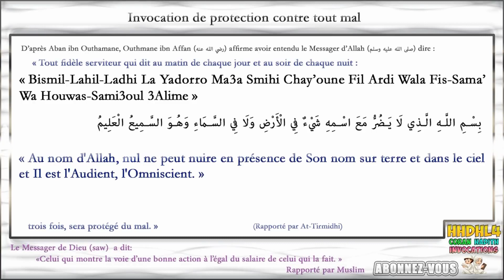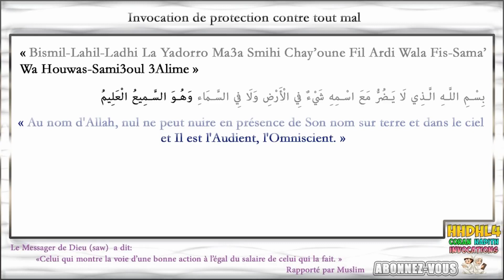9 - Invocation de protection contre tout mal